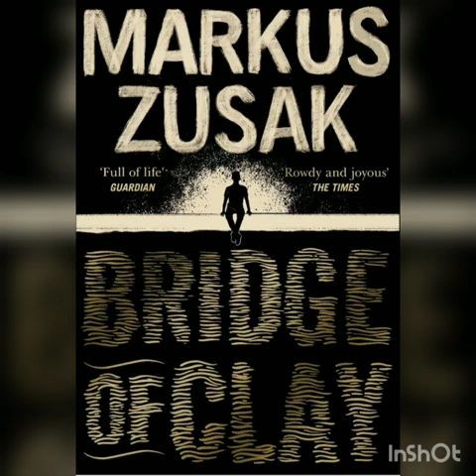Audiobook-BRIDGE OF CLAY by Markus Zusak | ep 1| (before the beginning-THE OLD TW)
Bridge of clay by Markus Zusak

Blurb:
And Clay looked back, one last time, before diving - in, and outwards - to a bridge, through a past , to a father. He swam the gold-lit water.

Plot:
The Dunbar boys live in a suburb of Sydney, in a house of mayhem and madness that only five young boys can cause. Left to their own devices after their mother, Penny Dunbar, died of cancer, and their father, Michael Dunbar, ran out on them, the boys do their best to get along through life. The novel starts with their father, referred to as 'the murderer', coming back into their lives requesting their help to build a bridge. All of the brothers refuse, except Clay – who betrays his family in this act. Clay leaves school to go help his father, but before leaving Sydney meets up with their neighbour Carey Novac at the Surrounds, an old abandoned horse stables, as they do every Saturday night. The two talk about the previous horseraces of the week and obsess over The Quarryman, a book about Michelangelo. Clay leaves Carey with the book, and she says he has to come back for it.

Meanwhile, several years and decades prior, a young Penny sits at the piano with her father Waldek, who hits her hands with a twig every time she gets a note wrong. Growing up in the Eastern Bloc, Waldek wants a bigger life for his daughter – he mentors her at the piano and reads her The Illiad and The Odyssey. Proficient at the piano, Penny plays many concerts all over the Eastern Bloc, and Waldek decides that at the age of 18, she will play a concert in Vienna and never return. She is in a camp for nine months before Australia accepts her for entry. Once in Sydney, Penny works as a cleaner and an English as a Second Language teacher, but still misses her father and the piano. Eventually, she decides to gather up her savings and buy a piano, which instead of being delivered to her address, is delivered to Michael Dunbar, who lives further down on the same street. Michael, broken after the divorce from his wife Abbey, finds beauty in the world again through Penny. They get married and live happily in their house with their five sons until Penny gets cancer. Death creeps in, and at the end of her life Clay, not Michael, is the one to spend her final moments with her, outside in the garden underneath the clothesline.

Work on the bridge goes slow, and as the months and the work drags on, Clay returns several times to Sydney to see his brothers, and Carey, whose jockey career is coming along smoothly. She races several times, and always goes to the Surrounds every Saturday night. Carey wins most of her races, and eventually gets put up for a Group One race. The night before, she meets Clay at the Surrounds, and they sleep together. Carey wins the race, gets injured, and dies the next day. Overcome by grief, Clay blames himself for Carey's death and decides he must finish the bridge. Eventually the bridge is finished, and Clay disappears across the world for many years until he returns for Matthew's wedding. In the end all the brothers are together, at home.